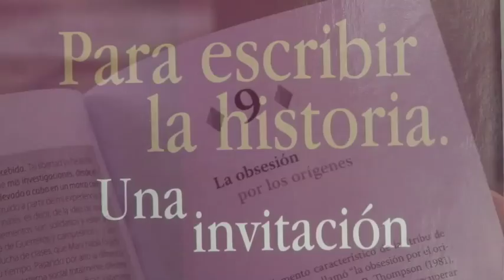Editorial 06 agosto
Conozcamos cuál es la recomendación que nos hace la Editorial de la Universidad de Costa Rica para esta semana.